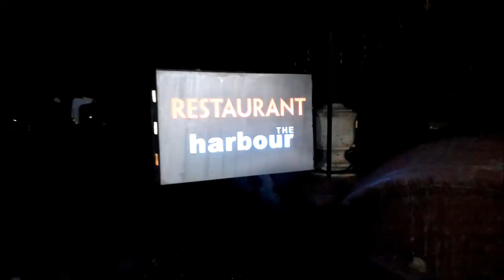Alleppey Vlog | Touring Alleppey | Travel to Kerala Series I